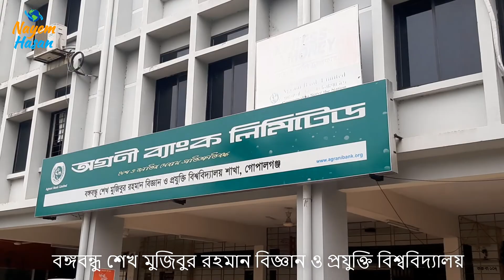বঙ্গবন্ধু শেখ মুজিবুর রহমান বিজ্ঞান ও প্রযুক্তি বিশ্ববিদ্যালয়